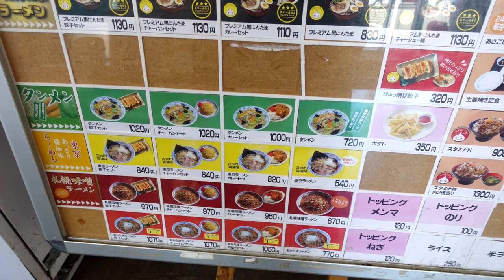【にんたまラーメン】No.14. タンメンが予想以上に美味かった！ ＃1386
ゆにろーずで食べてない麺は、タンメンだったので食べてきました。